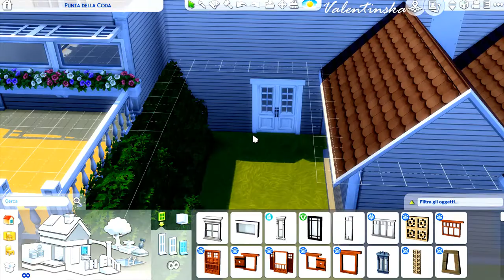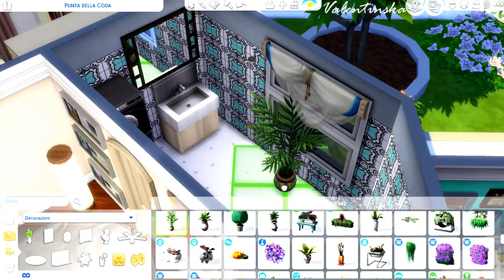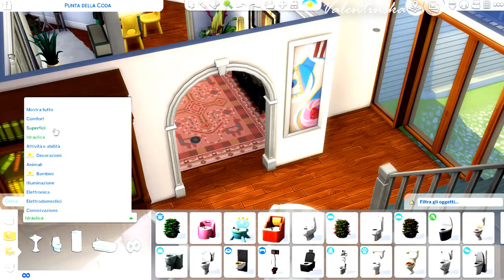Round Pool and Round flowerbed - Suburban Big family home 🌸 - The Sims 4: Speed Build | NO CC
Read me

Ciao amici! Oggi voglio condividere con voi la mia ultima creazione, una casa stile americano per una grande famiglia!! Vista mare. In più con una piscina tonda e aiuole tonde

🌺Per caricare la casa sul vostro The Sims SE NON AVETE LA GALLERIA ON LINE dovete scaricare il programma a questo link e installarlo:

ed estraete i file nella cartella Tray seguendo il percorso: Documenti/elecronicarts/Tray

Una volta aperto il gioco troverete la casa in galleria 💜
Se avete problemi fatemi sapere nei commenti!! Vi consiglio di attivare bb.moveobjects on prima di posizionare la casa nel lotto!

IN ENGLISH:
Read me
⚠️‼ ️SIGN UP and ACTIVATE the notifications above ↑ by clicking on the bell 🔔, so you won't miss the latest videos!

Hi guys!! Here we are with a new video, today a new speed build of a suburban big family home with round pool and flower bed In this you can find shops, veterinary, reastourant, pub and some of tiny house i built for you, hope you guys like it, subscribe to my canne!

🌺To load the house on your The Sims IF YOU DO NOT HAVE THE ONLINE GALLERY you must download the program at this link and install it:

and extract the files in the Tray folder following the path: Documents / elecronicarts / Tray

Once the game is open you will find the house in the gallery 💜